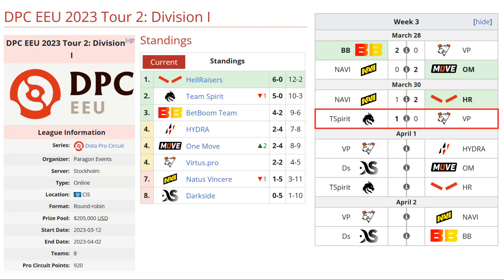TEAM SPIRIT VS VIRTUS.PRO BO3[GAME 2] YATORO, LARL VS FNG - DPC EEU 2023 TOUR 2: DIVISION 1 - DOTA 2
TORNEO THE LIMA MAJOR 2023

✅ Ursa
✅ Dragon Knight - Larl
✅ Beastmaster - Collapse
✅ Snapfire - Mira [Miroslaw]
✅ Oracle - Miposhka

🚨 [VIRTUS.PRO]
☑️ Nature Prophet - Kiritych~
☑️ Ember Spirit - Squad1x
☑️ Keeper - Noticed
☑️ Earth Shaker - Sayuw
☑️ Silencer - Fng